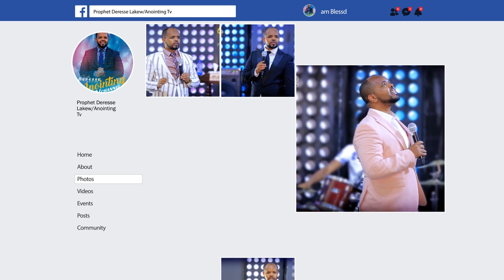ቤታችን ሳንደርስ ቃሉ ተፈፀመ...||MAN OF GOD PROPHET DERESSE LAKEW